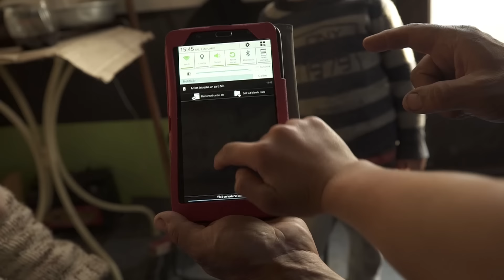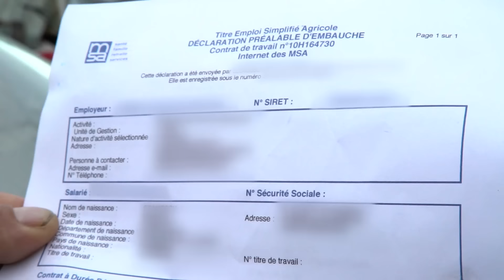Gironde : le quotidien dramatique des roms dans ces bidonvilles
Le quotidien sans fard de familles roumaines qui habitent un bidonville en Gironde. Leurs petits boulots, leurs petits larcins : une économie de survie dont certains, rarement, parviennent à échapper.